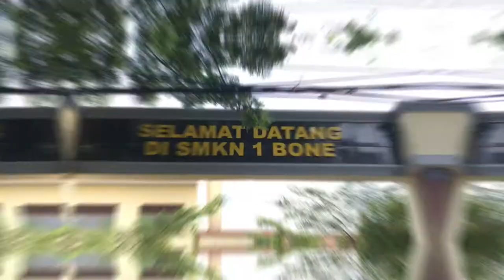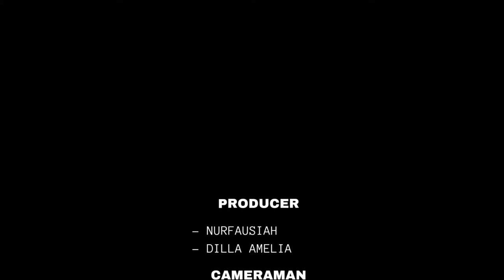SHORT MOVIE OFFERING HELP - Group Four XII AKL 1 SMKN 1BONE